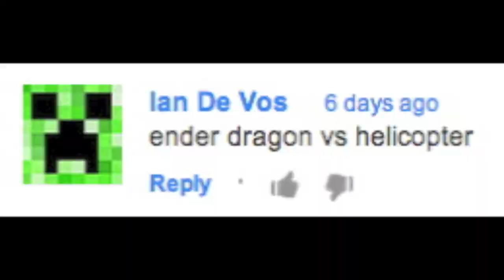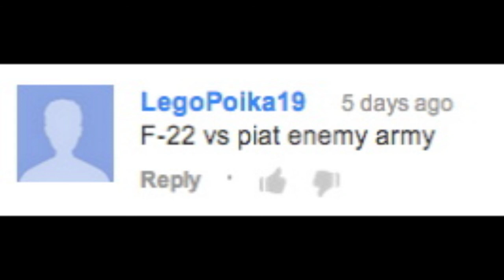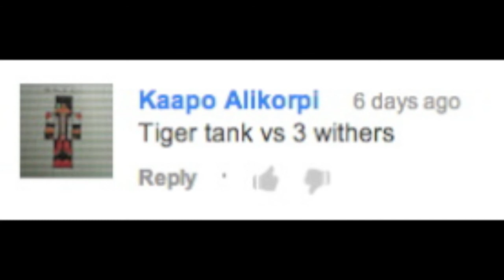Minecraft Flans mod battles #4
More spammy flans mod request battle things.